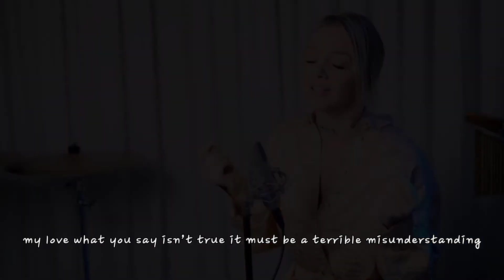{LYRICS}GHALAT FEHMI [ENG VER] - Emma Heesters ||소미 SOMI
Hi guys.
and also suggest me some songs so that I can make video on those songs and also tell me what you want FMV or LYRICS video.

{𝑲𝒐𝒓𝒆𝒂𝒏}

이 비디오를 즐기시기 바랍니다 .
그리고 그 노래에 대한 영상을 만들고 FMV or LYRICS 영상이 뭔지 알려주세요 .

{𝑱𝒂𝒑𝒏𝒆𝒔𝒆}

このビデオをお楽しみください。
また、いくつかの曲を提案して、それらの曲でビデオを作成したり、FMVまたはLYRICSビデオが必要なものを教えたりできるようにします。

{𝑺𝒑𝒆𝒏𝒊𝒔𝒉}

et aussi me suggérer quelques chansons pour que je puisse faire de la vidéo sur ces chansons et aussi me dire ce que tu veux vidéo FMV ou LYRICS .

{𝑪𝒉𝒊𝒏𝒆𝒆𝒔𝒆}

嗨，大家好.
希望您喜歡這個視頻。
並建議我一些歌曲，以便我可以在這些歌曲上製作視頻，並告訴我您想要FMV或LYRICS視頻.

{𝑮𝒓𝒆𝒆𝒌}

Ελπίζω να απολαύσετε αυτό το βίντεο .
και επίσης να μου προτείνετε κάποια τραγούδια, ώστε να μπορώ να κάνω βίντεο σε αυτά τα τραγούδια και επίσης να μου πείτε τι θέλετε βίντεο FMV ή LYRICS .

Bye
안녕
さようなら
au revoir
再見
αντίο

luv you
사랑해
あなたが大好きです
Je t'aime
愛你
σε αγαπάω